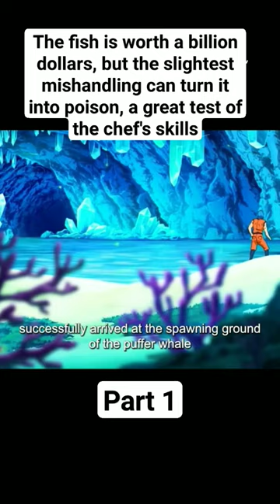The fish is worth a billion dollars, but the slightest mishandling can turn it into poison